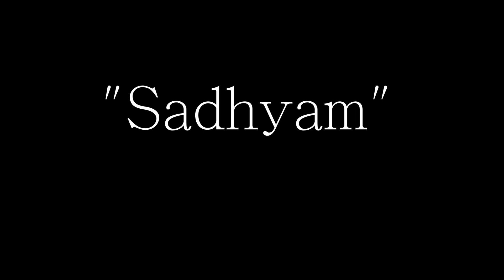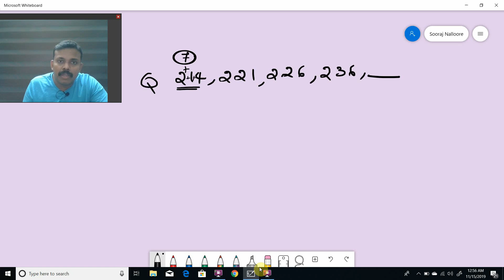Maths and Mental Ability #4 Number Series - LDC 2020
Maths and Mental ability is an important scoring part of LDC exam. NoRA is preparing free video classes to help aspirants for cracking LDC 2020